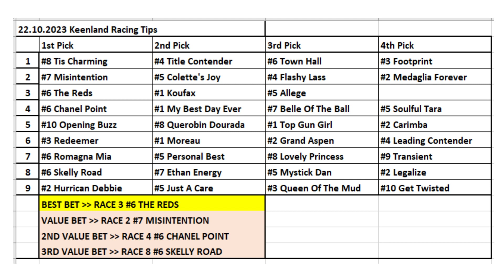22.10.2023 / Keenland Horse Racing Tips / Amerika Keenland Yurtdışı At Yarışı Tahminleri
Merhabalar herkese
Çok teşekkürler.

Horse Racing Selections for all races at USA Keenland - 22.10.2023
Amerika Keenland Yurtdışı At Yarışı Tahminleri